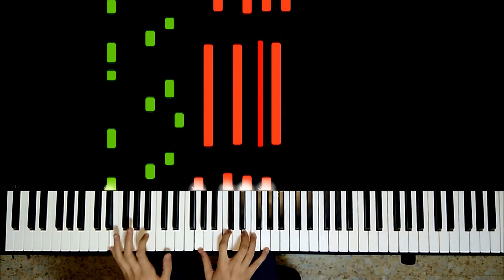BON JOVI - Livin' On A Prayer | PIANO INTRO